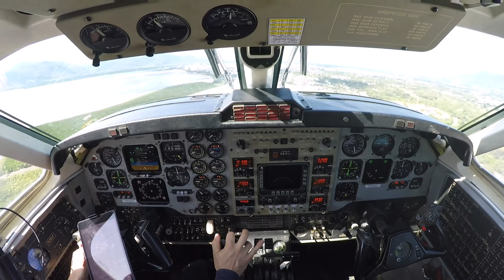Flying in the Kingair July 2021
Quick video flying the Beechcraft Super King Air B200 around Far North Queensland